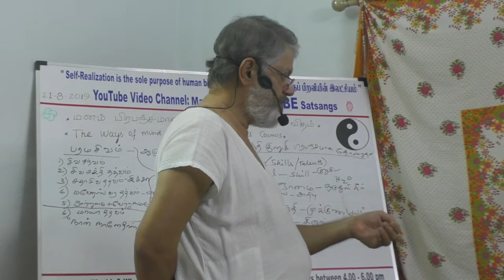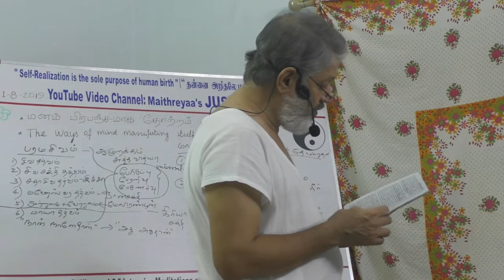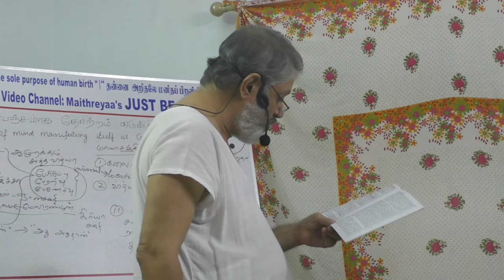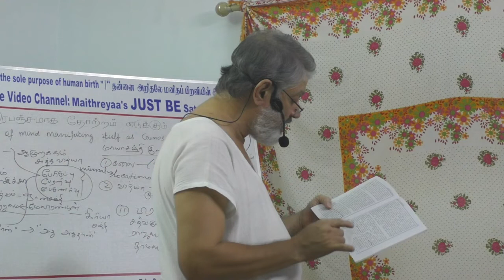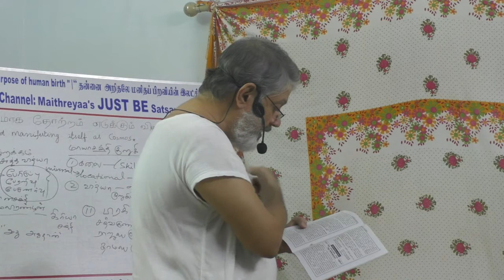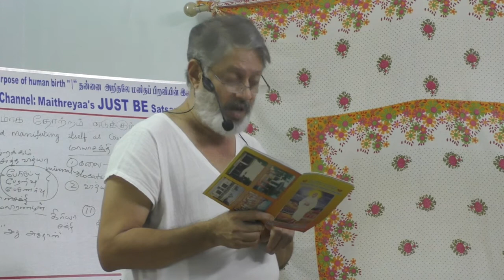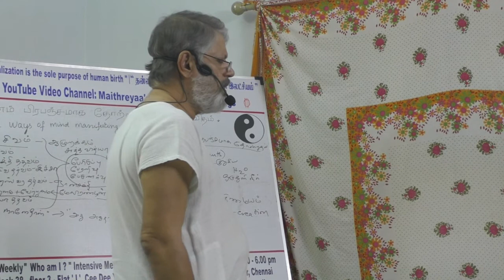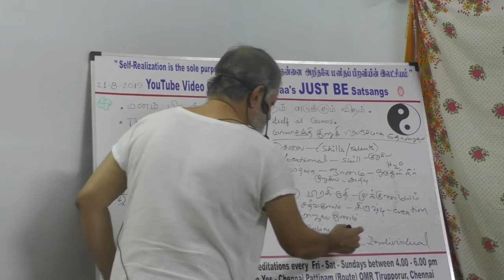(Part-7) The ways of mind manifesting itself as Cosmos மனம் பிரபஞ்சமாக தோற்றம் எடுக்கும் விதம்